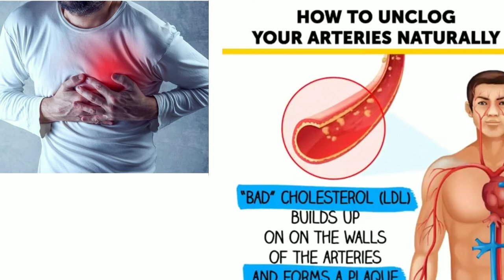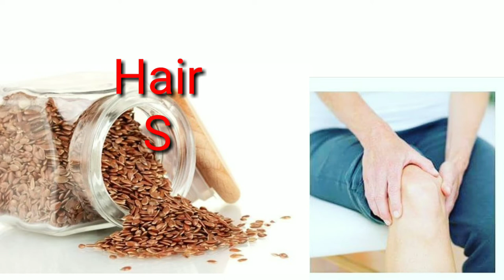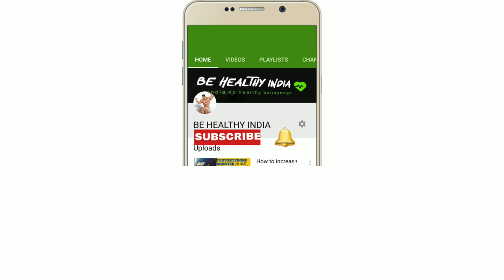Vestige Flax Oil Capsules Benefits Hindi अलसी के फायदे Vestige Flax Oil Factory Demo ke sath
Question Solved
1 Vestige flax seed oil
2 Vestige flax oil demo
3 Vestige flax seed oil review
4 Vestige product
5 vestige plan
6 Vestige flax oil kaise use kare
7 alsi ke fayde
8 flax seed oil benefits
9 flax seed oil review
10 Vestige Flax Oil Capsules